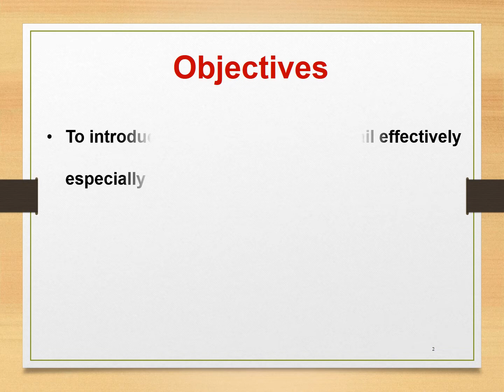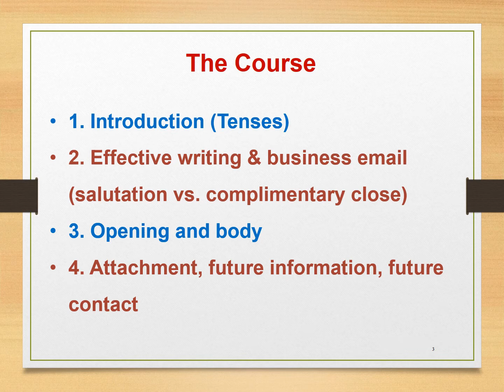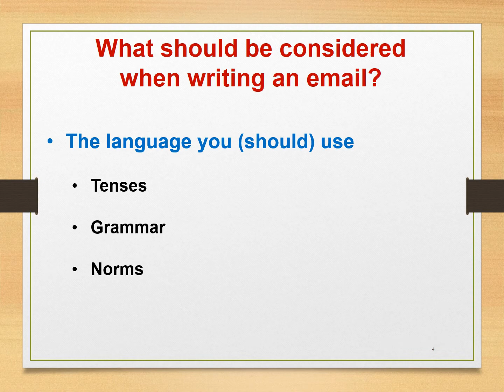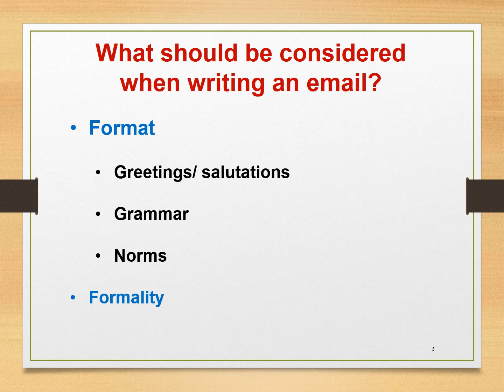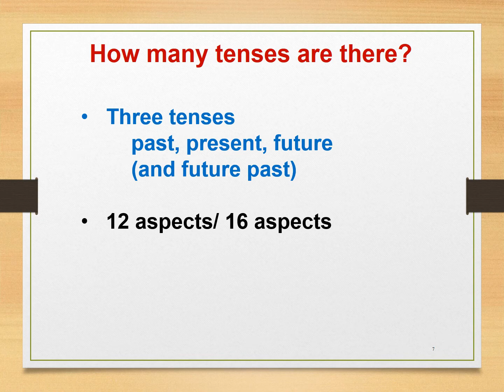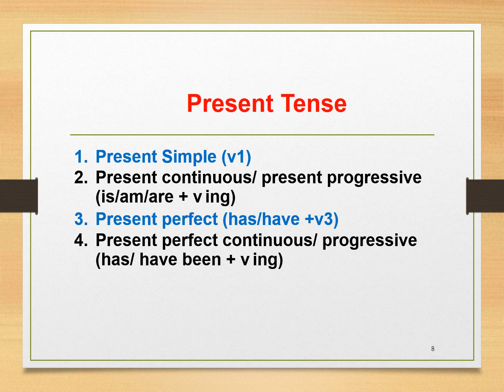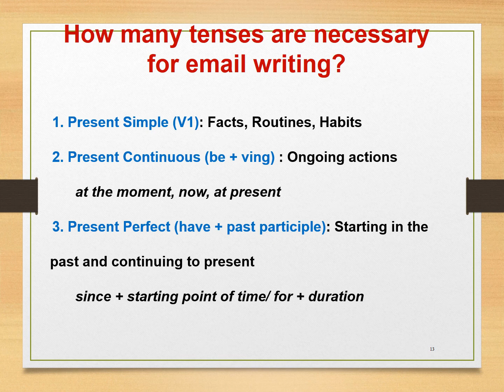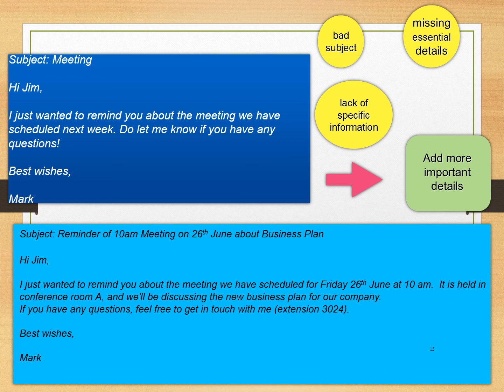Effective Business Email Writing เขียนอีเมลอย่างมีประสิทธิภาพ ตอนที่ 1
วิภาพรรณ งามประมวญ) ตั้งใจทำขึ้นเพื่อแชร์ความรู้ให้กับคนไทยที่อยากเขียนอีเมลเป็นภาษาอังกฤษได้อย่างถูกต้อง และถูกธรรมเนียม โดยคลาสนี้มีทั้งหมด 4 ตอนนะคะ

ใครที่ชอบ/ สนใจอยากเรียนรู้เพิ่มตาม สามารถตามไปเรียนภาษาอังกฤษได้ที่ Facebook page Thai English สอนภาษาอังกฤษผ่านป้าย โดย อาจารย์จิบ ได้เลยค่ะ